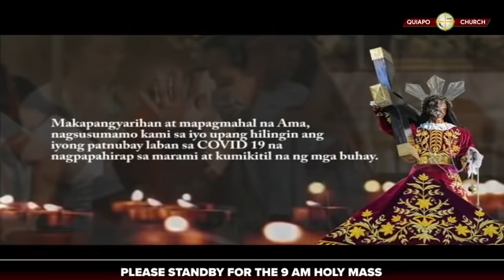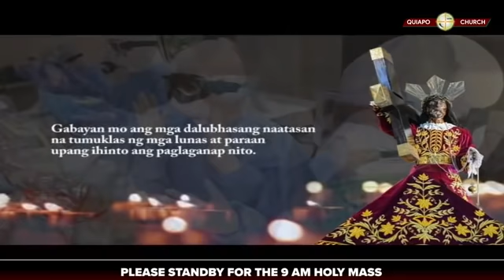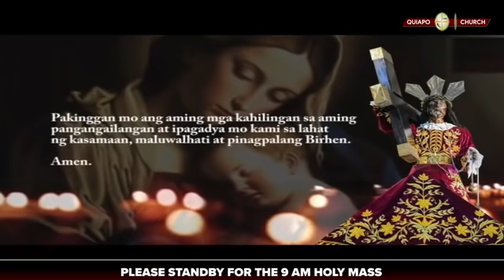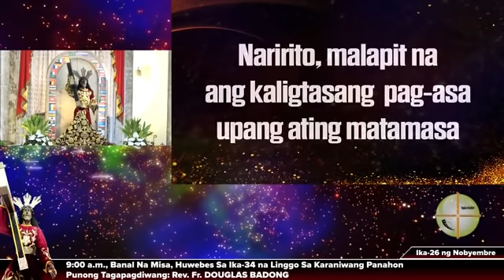26 Nobyembre 900 AM